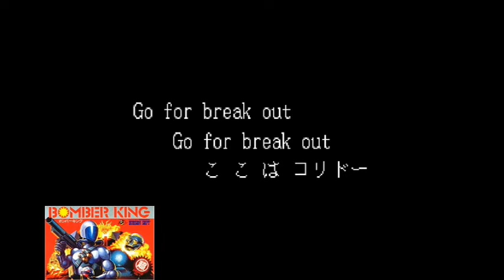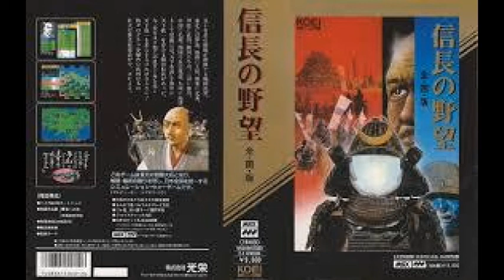ファミコン 名曲 厳選10選 NES MUSIC BEST 10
1巻↓
2巻↓
3巻↓
4巻↓
グーニーズが音割れしていましたので
修正及び再アップしました

ピョコタン
活動弁士・坂本頼光さんが激ヤバ自作アニメ『サザザさん7』を披露してくれたぞ！最高すぎ！必見！【ピョコタン】

ザ・レトロ
ハイドライド3(ファミコン) 　最終回(後編)　妖精を探して、ラスボス　ガイザックを倒せ！

フジタおすすめ 【紹介実況ゲームプレイ】『ウィザードオブイモータル』 The Immortal　ファミコン芸人フジタ